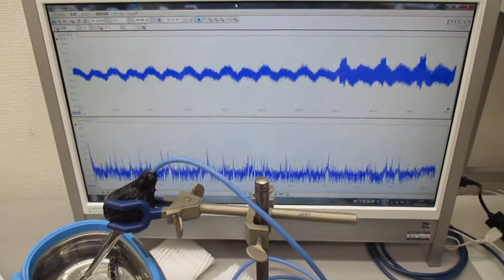超音波洗浄器による、メガヘルツの超音波洗浄技術 ultrasonic-labo